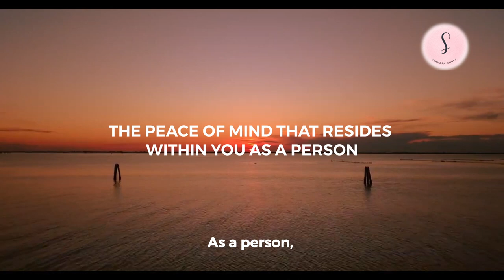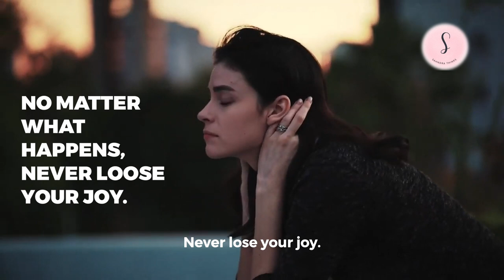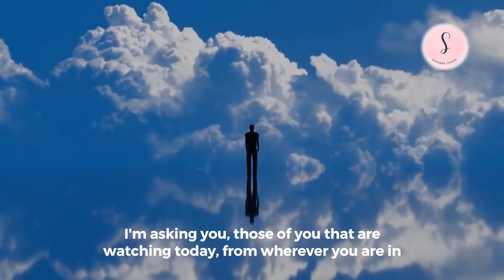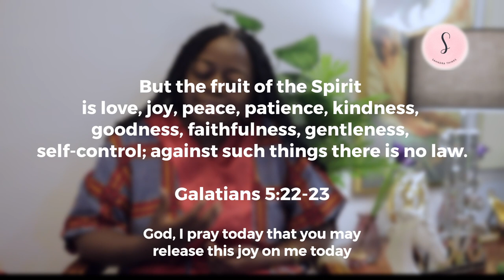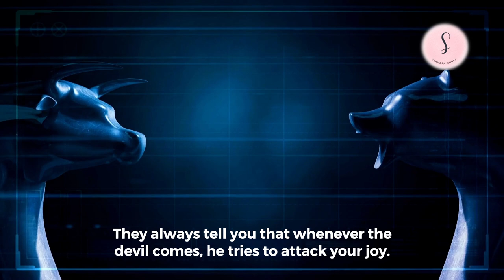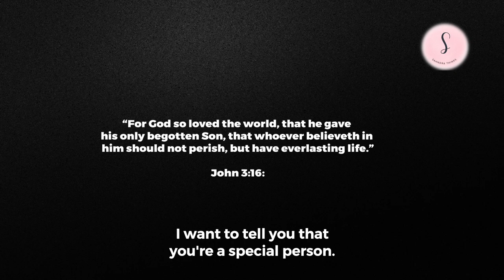SEASON 2 EPISODE ONE | Unveiling "Sahndra Thinks" - Joy vs Happiness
My Darlings, Let’s Get this video to 40K Likes  ... xoxo

We're thrilled to introduce you to the first episode of "Sahndra Thinks," a captivating new vlog by Sahndra Fon Dufe. Get ready to embark on a journey of self-discovery, reflection, and enlightenment as we explore intriguing topics that matter to us all.

♡ S2 EP  Episode 1: "Joy vs Happiness - The Difference & How to Obtain It"
In this debut episode, I dive into the fascinating world of your emotions with a spotlight on the distinction between joy and happiness. These emotions are often sought after, but do you know the true essence of each? Join us as we unravel the intricacies, uncover the sources, and uncover effective methods to attain joy.

▶Why You Should Tune In:

▶Gain a deeper understanding of the nuances between joy and happiness.
▶Learn practical strategies to cultivate these positive emotions in your life- an ongoing conversation.
▶Engage with thought-provoking discussions that resonate with your journey of personal growth.
▶An ongoing conversation which thematically covers Season 1
Connect to God’s will for You.
▶Engage & Connect: We invite you to be part of the conversation! Your engagement fuels our passion for creating content that resonates.
BTS Credits:
📹 Edits: Precious O.

▶SELF-REFLECTION: As we obey God's commandments, we experience the joy of the Holy Spirit. We experience God's pleasure rising in us. If you find yourself stuck in despair, try obeying the Bible's instruction to love God and others. When we obey His commandment to love one another, we are striving to live according to His Word. And what a wonderful experience it is as He fulfills his promise to give us joy through obedience. This walk with God, I tell you, is doable.

After Show Bible Reading on Joy:  As an extra treat, we'll be sharing three scripture references that explore the concept of joy, encouraging you to delve into these timeless teachings.

▶JOY IN THE LORD- One of the most powerful ways to find joy in the Lord is through prayer and worship. The Bible instructs us to "Rejoice in the Lord." As we praise God in worship our hearts are filled with joy. As you worship God, ask God to fill you with His Spirit.
Proverbs 17:22: A joyful heart is good medicine, but a crushed spirit dries up the bones.

Romans 15:13 ~ May the God of hope fill you with all joy and peace in believing, so that by the power of the Holy Spirit you may abound in hope.

Galatians 5:22-23: But the fruit of the Spirit is love, joy, peace, patience, kindness, goodness, faithfulness, gentleness, self-control; against such things there is no law.

John 16:24: Until now you have asked nothing in my name. Ask, and you will receive, that your joy may be full.

Romans 14:17: For the kingdom of God is not a matter of eating and drinking but of righteousness and peace and joy in the Holy Spirit.

Jeremiah 15:16: Your words were found, and I ate them, and your words became to me a joy and the delight of my heart, for I am called by your name, O Lord, God of hosts.

1 Chronicles 16:27: Splendor and majesty are before him; strength and joy are in his place.
Zephaniah 3:17: The Lord your God is in your midst, a mighty one who will save; he will rejoice over you with gladness; he will quiet you by his love; he will exult over you with loud singing.
1 Peter 1:8-9: Though you have not seen him, you love him. Though you do not now see him, you believe in him and rejoice with joy that is inexpressible and filled with glory, obtaining the outcome of your faith, the salvation of your souls.
Matthew 25:21: His master said to him, “Well done, good and faithful servant. You have been faithful over a little; I will set you over much. Enter into the joy of your master.

And when bad things happen, you may lose happiness but never joy.
 Study 1 Thessalonians 5:16-18: Rejoice always, pray without ceasing, give thanks in all circumstances; for this is the will of God in Christ Jesus for you.

AFFIRMATION: I have the Joy of The Lord.
♡ Merci beaucoup & God’s blessings!

Sahndra Fon Dufe
Host, "Sahndra Thinks"